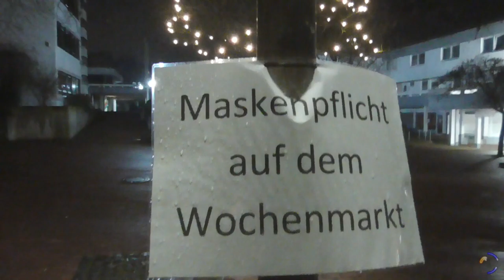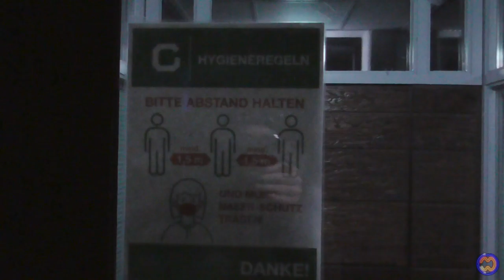SYLVESTER 2020 / 2021- Ein Nachtspaziergang mit 'David van Scouten'.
Fernab vom Trubel am Waldesrand während des Jahreswechsels das Geschehen über die Stadt genießen...